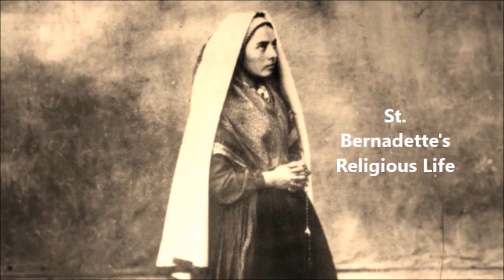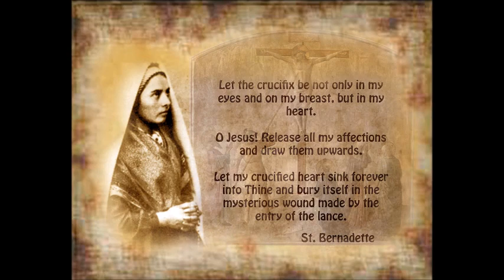Semi Drama: St Bernadette Apparitions & Later Life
Frail in health, Bernadette was the eldest of nine children from a poverty-stricken family; her father was a miller. She contracted cholera in the epidemic of 1854 and suffered from asthma and other ailments throughout her life. Between February 11 and July 16, 1858, at the age of 14, she had a series of visions of the Virgin Mary in the nearby Massabielle grotto. Mary revealed her identity with the words “I am the Immaculate Conception” and, among other messages and affirmations, told Bernadette that a chapel should be built there. Bernadette steadfastly defended the genuineness of these visions despite strong opposition from her parents, the local clergy, and civil authorities, and she faithfully transmitted Mary’s messages. To escape public attention, she became a boarder in the local school run by the Sisters of Charity of Nevers. In 1866 she was granted admission into the novitiate in the motherhouse at Nevers. There she completed her religious instruction and passed her remaining years in prayer and seclusion, happy and loved for her kindliness, holiness, and wit, despite almost constant sickness and pain. She died in agony, willingly accepting her great sufferings in faithful fulfillment of her “Lady’s” request for penance. She was canonized by Pope Pius XI, who authenticated her visions and the veneration of Mary as Our Lady of Lourdes. Celebration of her feast is optional in the Roman calendar, though Lourdes is a major pilgrimage centre for those seeking healing. The chapel of the St. Gildard convent, Nevers, contains her body, which is incorrupt.